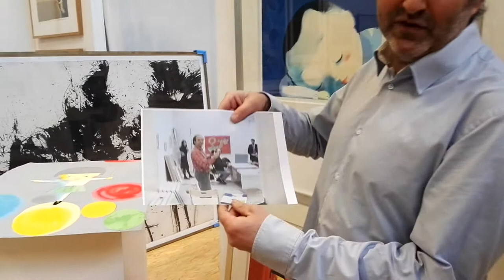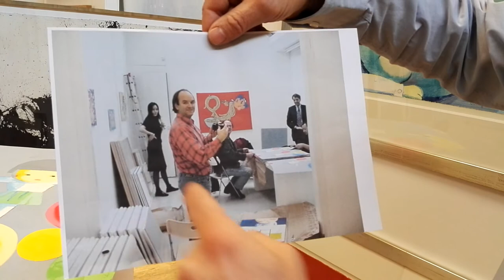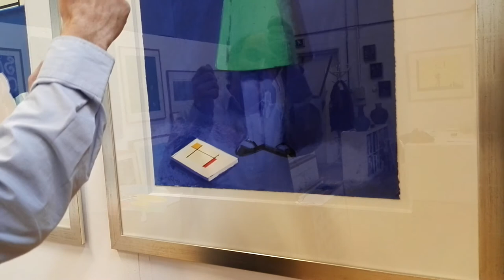VLOG 2 26Feb2017 Liu Ye